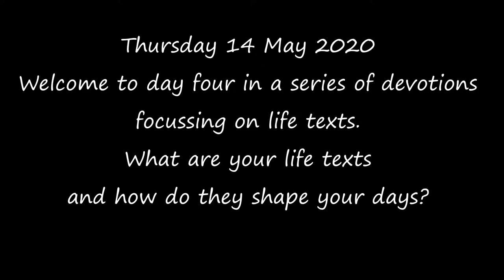THURSDAY 14 MAY 2020 DEVOTION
A series of devotions That focus on life texts.
For the week f 11th to 15th May 2020.

Thursday14 May 2020
Welcome to day four in the series
What are your life texts and how do they shape your days?